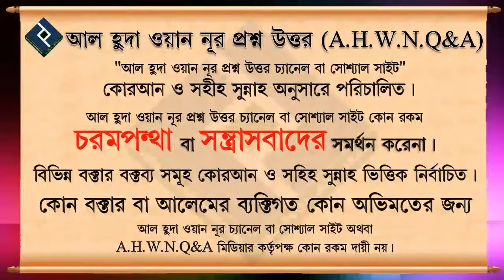কদরের নামাযে দুই রাকাত পরপর কি দুয়া যিকির করতে হয় ᴴᴰ┇শাইখ মোহাম্মদ রাশীদ আহমাদ